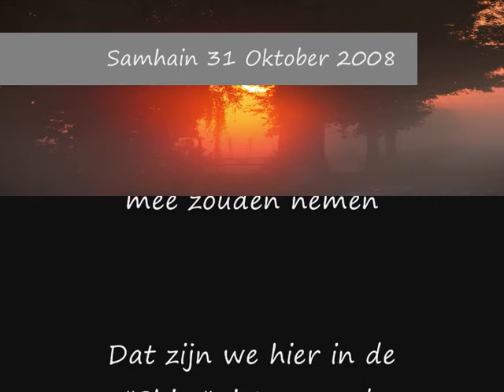samhain oktober 2008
overzicht van een avond die bij sommigen wat "bezwaren"opriepen